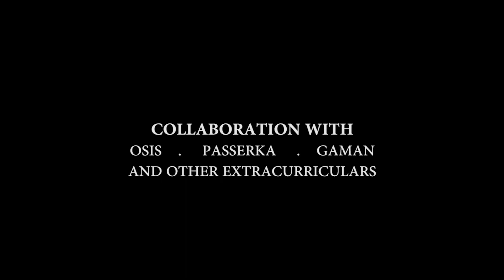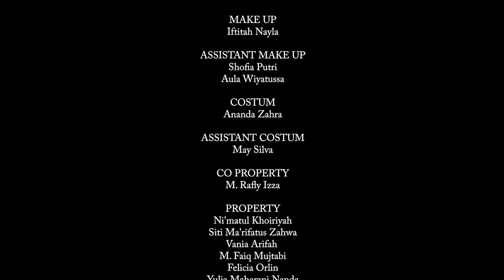Persembahan Drama Pertempuran 10 November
Berikut ini adalah persembahan drama dari kami untuk memeringati jasa mereka-mereka yang telah berjuang mempertahankan Surabaya.

Akan ada satu video terpisah, khusus puisi dan baris-berbaris (Tribute)
Kami harap, video ini dapat membawa manfaat bagi kita dalam bentuk apapun.

Selamat Menikmati